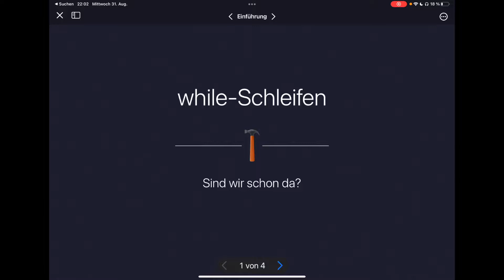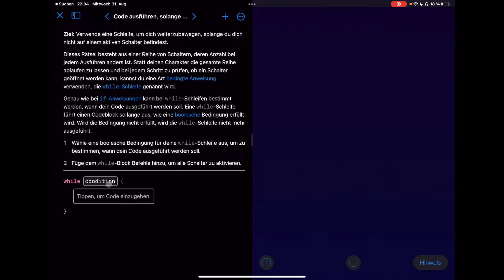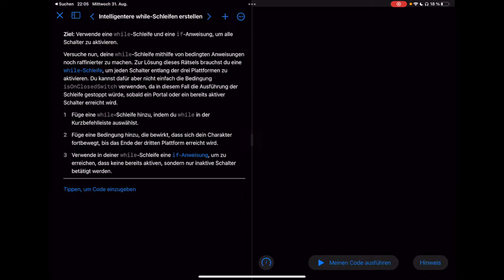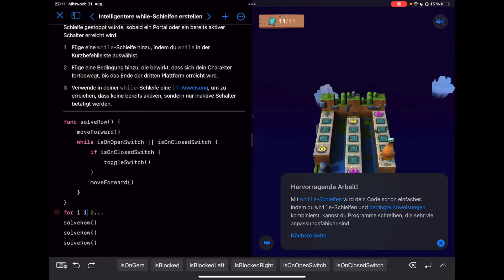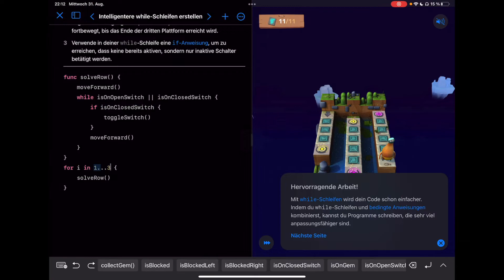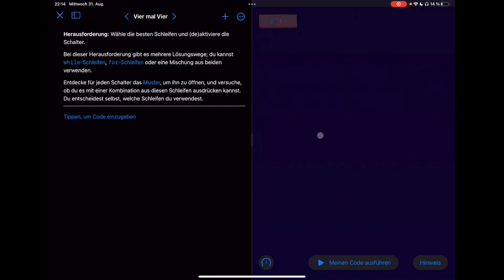Swift Playgrounds Tutorial - Deutsch - Programmieren lernen - Teil 12 - While Schleife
Hey, in dieser Videoreihe zeige ich euch die ersten Grundzüge für Swift: While Schleifen. Dafür benutze ich den Playgrounds-Kurs: "Programmieren lernen 1" fürs iPad.

Zukünftig werden noch weitere Tutorials folgen!

Das ist der zwölfte Teil aus meiner Videoreihe.